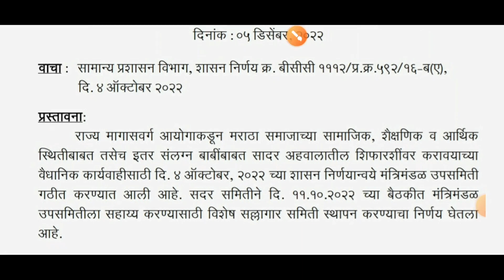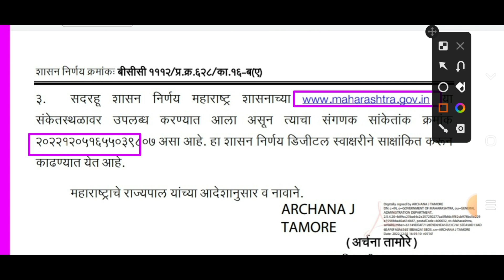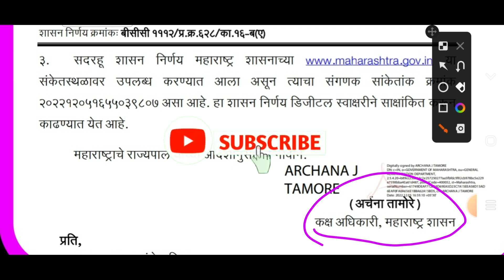मराठा समाजाच्या विकासासाठी निघाला महत्त्वपूर्ण शासन निर्णय 5 डिसेंबर 22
# शासनाचेमहत्त्वपूर्णपरिपत्रक
Dcps/NPSmahite
r
# सेवानिवृत्तीमाहिती
wetanayogaapdate7,8.       chutarthshreniriktapadebhrnyababat.